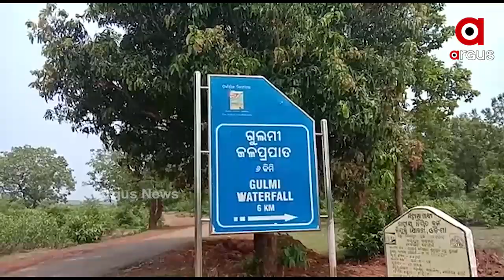ଅନ୍ଧାରରେ 14 ଖଣ୍ଡ ଗାଁର 10 ଲକ୍ଷ ଲୋକ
ଅନିଶ୍ଚିତତା ଭିତରେ କୋରାପୁଟ କୋଟପଡାରେ ଗୁଲୁମି ହାଇଡ୍ରୋ ପ୍ରୋଜେକ୍ଟର ଭାଗ୍ୟ । 27 ବର୍ଷ ବିତିଥିଲେ ବି ସରୁନି ପ୍ରକଳ୍ପ କାମ । ଅନ୍ଧାରରେ 14 ଖଣ୍ଡ ଗାଁର 10 ଲକ୍ଷ ଲୋକ । ସ୍ଥାନୀୟ ଲୋକଙ୍କ ଦାବି ସତ୍ତ୍ବେ ଅଧାରେ ଅଟକିଛି ପ୍ରକଳ୍ପ କାମ । ନା ପ୍ରଶାସନର ନିଘା ଅଛି ନା ଦୃଷ୍ଟି ଦେଉଛନ୍ତି ସରକାର...
 ଅଧିକ ଖବର ପାଇଁ ଡ଼ାଉନଲୋଡ କରନ୍ତୁ “Argus News” ଆପ୍